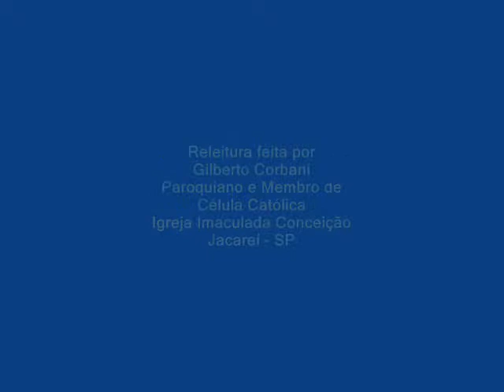TRINDADE SANTA WEBCAM